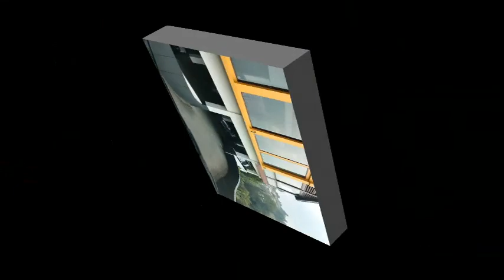SAMBIL NYETIR BIASAKAN DENGAR KAJIAN ILMU DI PERJALANAN, WALAU MACET TETAP ENJOY.....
NO COPYRIGHT
Nara Sumber : Ustadz Abdul Muhyi